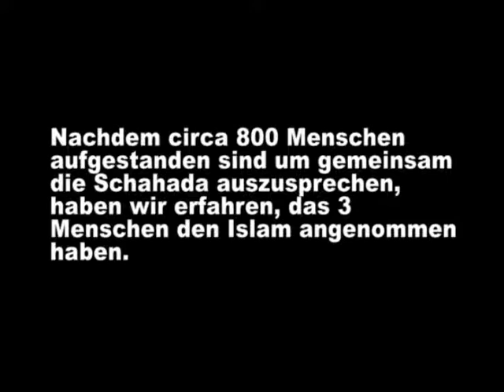800 Menschen sprechen das Glaubensbekenntnis 01.11.09 Oberhausen